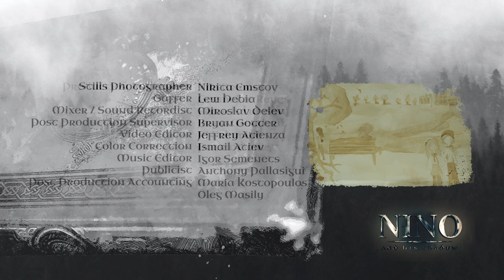Nino and His Shadow | Episode 10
Nino and His Shadow
A coming of age children's tv series mostly in Tagalog. It's about a 12 year old boy who gets cursed for his digital addiction and irresponsible ways.

Written by Christine Santos